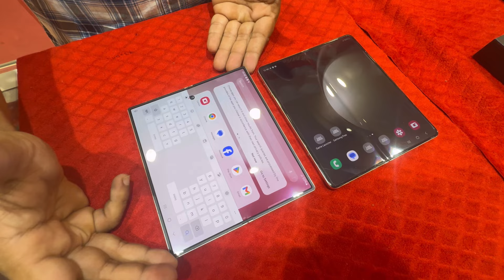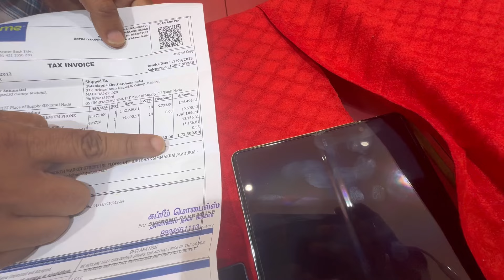Samsung z fold 6 super deal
MOBILE PRICE MENTIONED IN THIS VIDEO WON'T BE SAME,PRICE WILL CHANGE ACCORDING TO MOBILE CONDITION
இந்த வீடியோவில் குறிப்பிடப்பட்டுள்ள மொபைல் விலை ஒரே மாதிரியாக இருக்காது, மொபைல் நிபந்தனைகளுக்கு ஏற்ப விலை மாறும்

ANIS MOBILE
82a,TPK ROAD,
PALLIVASAL COMPLEX,
NEAR MADURA COLLEGE,
MADURAI-625011